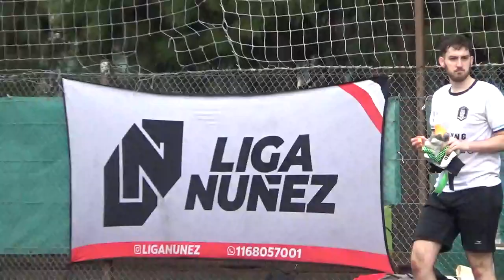250 DE PALETA VS REAL BAÑIL - LigaNuñez - SLS - 30/11/24